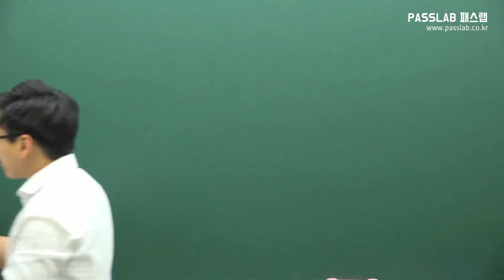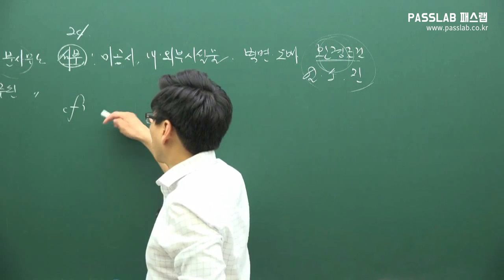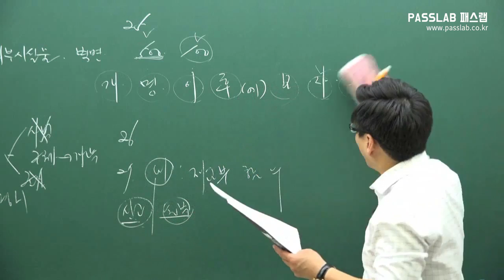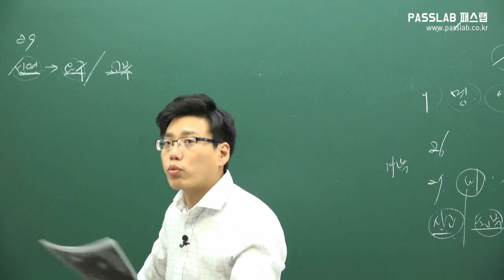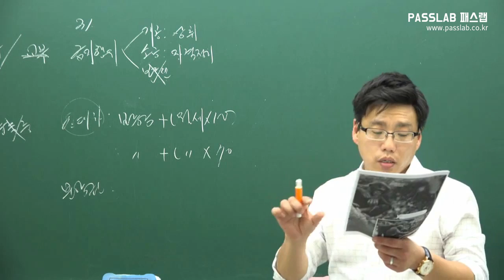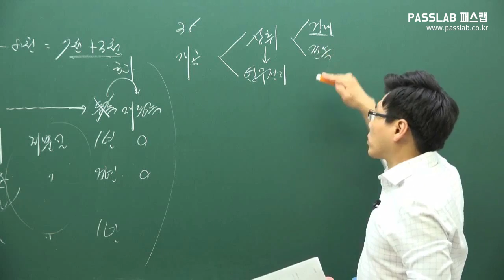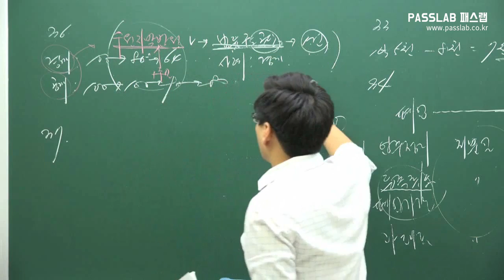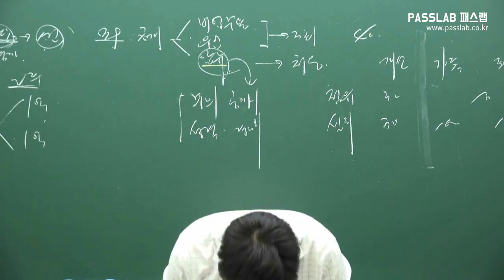[2016 중개사법 모의고사 제5회]